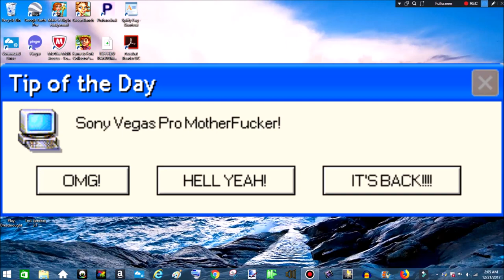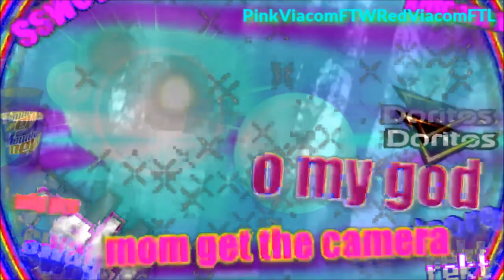PBS Logo Bloopers Episode 6: SS Karen, Brutus, Freddy, Millie and Julie's Debut (Part 1)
[Tantums: None]
[Nuclear bombs: 1]
Fourth Wall Breaks: 1]
[Triggered: 7]
[Crotch Kicks: 1]
[Barfing: None]